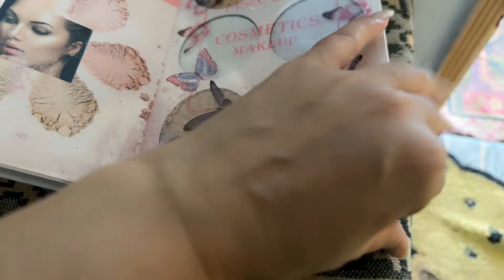future planing kiya hain | evening routine mini vlog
heyi ! i am mother of 4, living my best and happy life in peshawar, pakistan . ALHAMDULILLAH ALLAH has blessed me with everything i wanted. this is my tiny youtube channel in which i share my daily life, routine and sometimes my shopping with you guys. i hope you would like it. if you do, subscribe to my channel and press the bell icon, so, everytime i upload a video, youtube sends you a notification. if you want to contact me, you can send me a message on my instagram i-e @zakiakhaan

thanks,
zakia khan

zakia khan, zakia, ZAKIAKHAN, rj zakia khan, zakia khan official
zakia khan new vlog, zakia khan family vlog, zakia khan daily vlog
saddar bazar shopping haul, local bazar peshawar, shopping vlog, fancy suits,
shopping haul, fancy suits, peshawar, pakistani family vlog, daily vlog, zakia